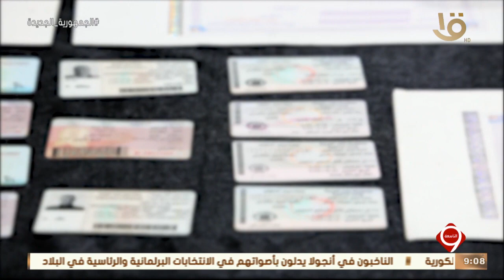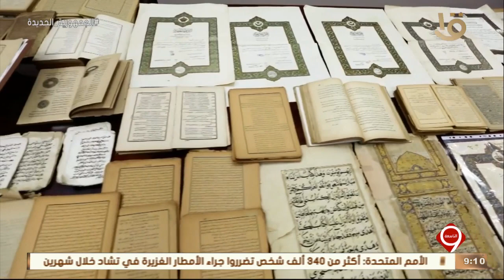نشرة التاسعة | وزارة الداخلية تواصل جهودها للتصدي لكافة أنواع الجرائم